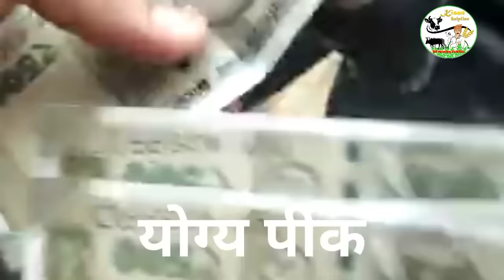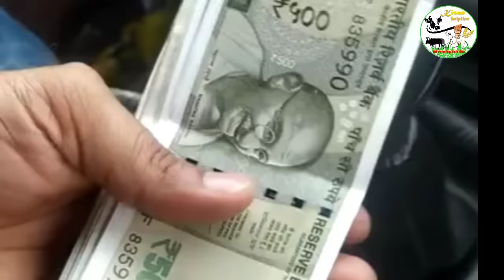40-50 लाख 35 दिवसात मिळून देणारी एप्रिल-मे मधील 5 पिके।उन्हाळी पिके।unali pike।new high profit crop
40-50 लाख 35 दिवसात मिळून देणारी एप्रिल-मे मधील 5 पिके।उन्हाळी पिके।unali pike।new high profit crop

मालामाल करणारे एप्रिल व में मधील ही पिके .which crop is best for April and may .
कालिंगड पाहिले 15 दिवस , कालिंगड खत नियोजन , कालिंगड साठी लागणारे फवारणी , रोज 200 गाडी कालिंगड खपते वाशी मार्केट. ,

गर्मी में कौन सी सब्ज़ी लगाएं | Garmi me konsi sabji lagaye | dhaniya ki kheti | Kaddu ki kheti

Garmi mein konsi sabji lagaye , Garmiyon me lagai jane wali sabjiyan , Garmi ki kheti , Garmi me kaun si sabji lagaye , Garmi me konsi kheti kare , Garmi mein konsi sabji ki kheti kare , Garmi me dhaniya ki kheti , Dhaniya ki kheti , Garmi me kaddu ki kheti , Desh Ki Jaan Hamare Kisan , April me konsi sabji lagaye , Kaddu or dhaniya ki intercropping , Dhaniya or kaddu ki mishrit kheti , Dhaniya seed ki best variety , Kaddu ki top variety , Summer vegetable ,

उन्हाळ्यामध्ये कोणते पीक घ्यावे | उन्हाळ्यात लाखोंचे उत्पन्न देणारे 5 पिके | Unhalyat konti pike

2 महिन्यात येणारी पिके , kami kalavdhit yenare pik , krushimitra vishal , unhali pike in marathi , unhali pike konti , unhalyat konte pik lagvad karavi , उन्हाळी पिके , उन्हाळी पिके कोणती , उन्हाळ्यात कोणती पिके घ्यावी , उन्हाळ्यात कोणत्या पिकाची लागवड करावी , कमी कालावधीत येणारे पिके , टरबूज लागवड माहिती , टोमॅटो लागवड माहिती , फेब्रुवारी मध्ये कोनते पीक लावावे , मार्च महिन्यात कोणत्या पिकाची लागवड करावी , मार्च महिन्यातील पिके , माला माल पिके , मालामाल पिके ,

मार्च व एप्रिल महिन्यातील मालामाल पिके/उन्हाळी मालामाल पिके/unali malamaal karnari pk/unali pike

आता भाजीपाला महागणार/ata bhajipala mahagnar,kamva lakho/

कोथिंबीर लागवडी बद्दल संपूर्ण माहिती | कोथिंबीर लागवड माहिती | coriander information